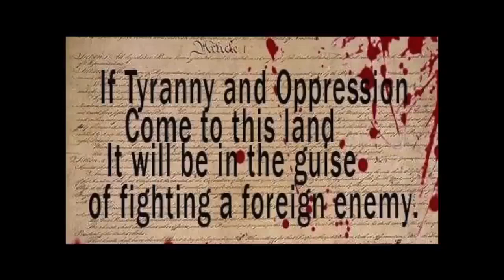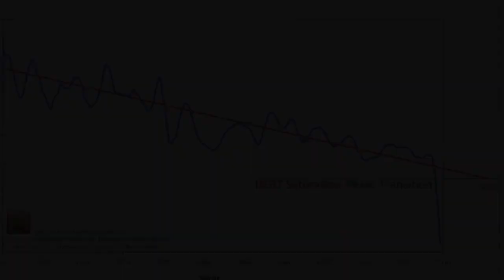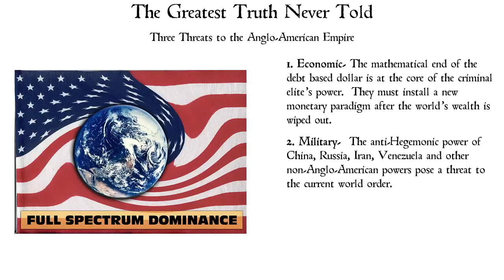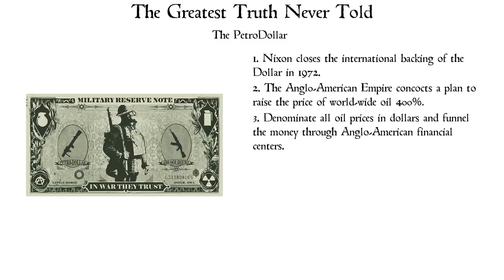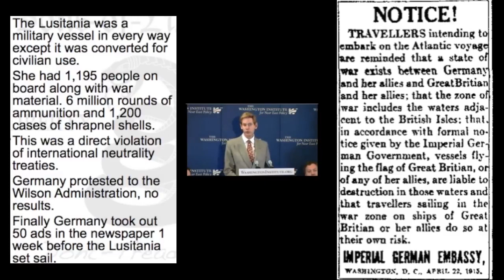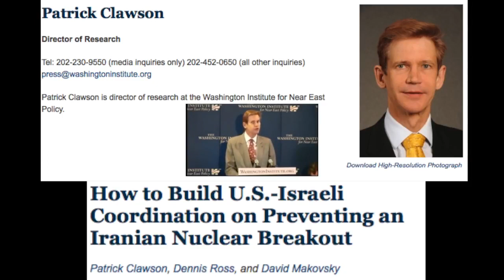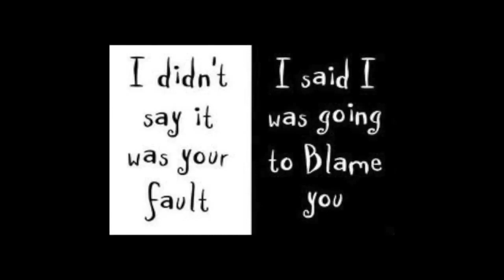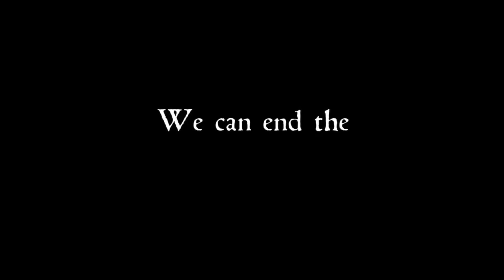3 Coming False Flag Attacks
This video was originally uploaded in Sep 2102 by the TruthNever Told channel.  All credit for this video goes to them.

This video lists 3 "false flag" attacks that the New World Order are planning to unleash on the world to help bring in their One World government.